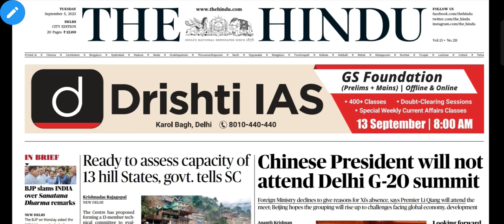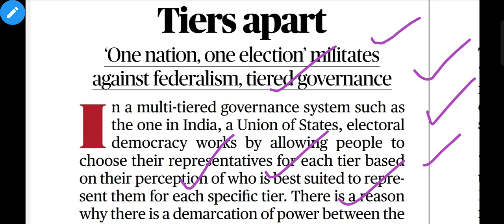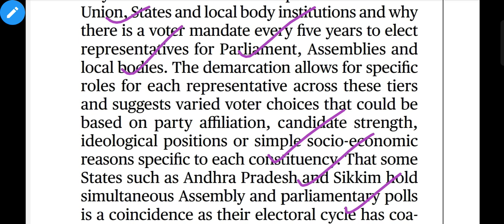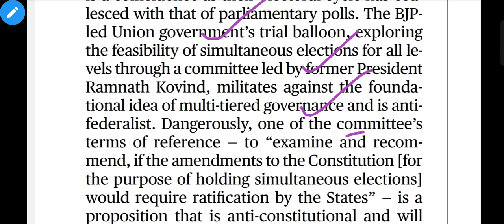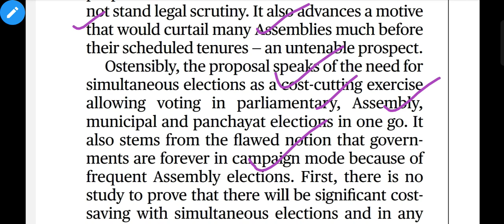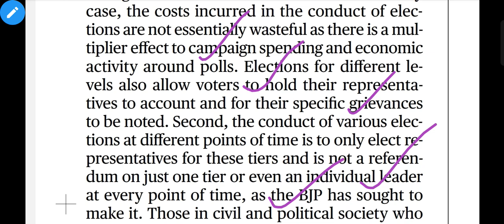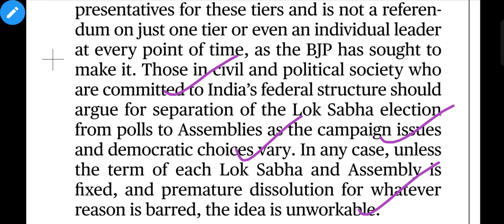The Hindu Analysis | 5 September 2023 | 5 Sep Current Affairs | Editorial Analysis | News analysis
The Hindu editorial analysis in Hindi for UPSC
The Hindu editorial analysis for all government exams like NDA SSC UPSC
The Hindu best editorial discussion
The Hindu editorial for successful carrier. Hindu editorial kaise padhe ?
aaj ka editorial analysis, editorial kaise padhe ?
Editorial kya hai ?
How to read the editorial?
5 September editorial analysis. 5 September editorial.
The Hindu Analysis 5 September.
The Hindu Newspaper Analysis 5 September.
5 September editorial. UPSC best newspaper 5 September. The Hindu 5 September. 5 September The Hindu editorial analysis.
5 September 2023 editorial analysis.
Editorial today 5 September 2023.